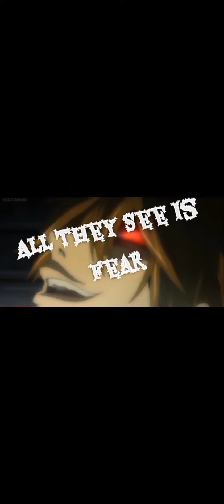ANIMATED DEATH NOTE ( AMV )